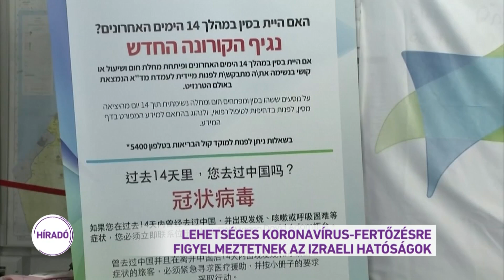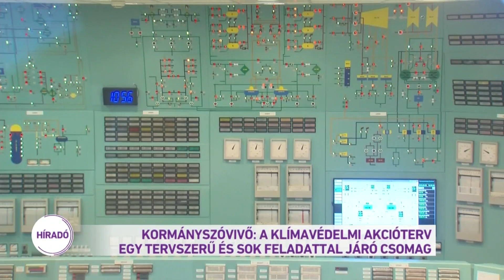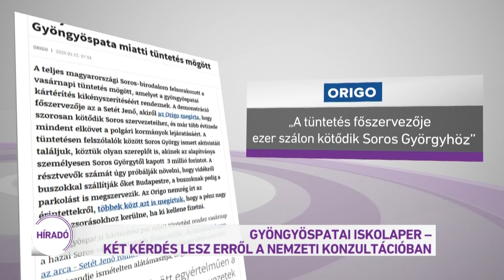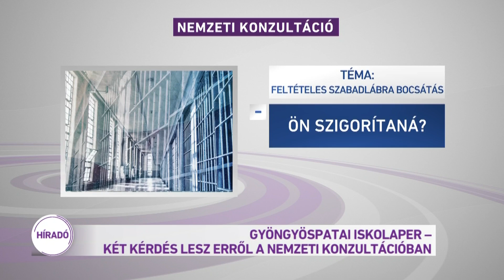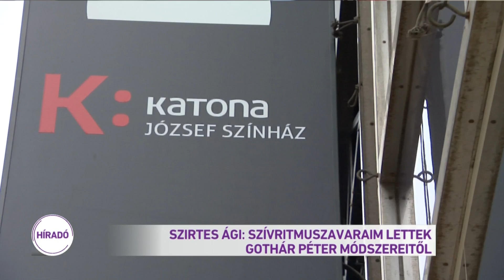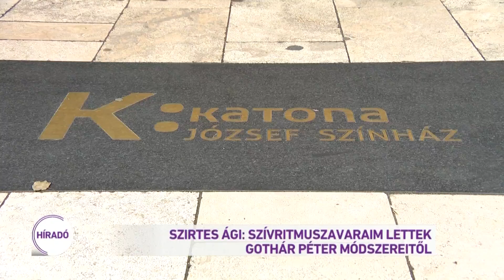Híradó 2020.02.23. 12:00